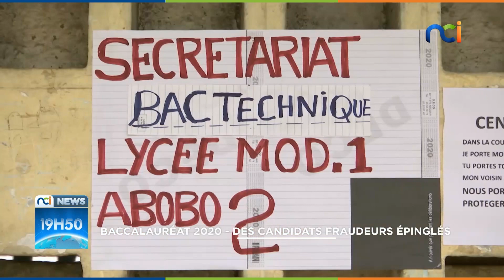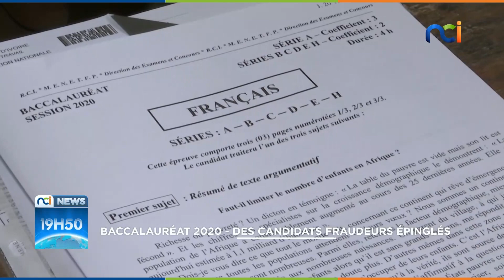NCI NEWS | BACCALAURÉAT 2020 : des candidats fraudeurs épinglés